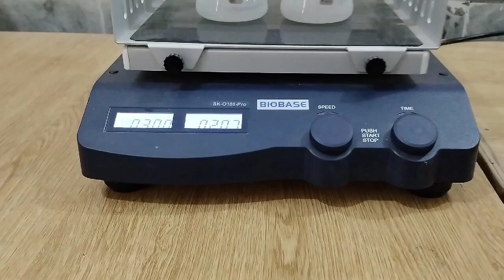Nanoparticles synthesis reaction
Synthesizing green nanoparticles